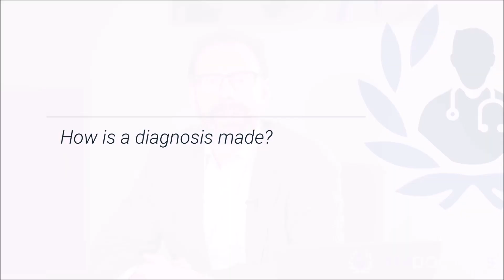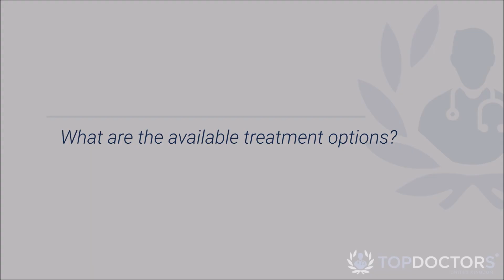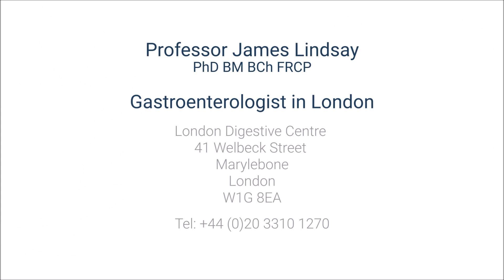What is inflammatory bowel disease (IBD), and how does it affect the body?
Inflammatory bowel disease (IBD) is a chronic condition which causes inflammation in the lining of the gut. It comprises two main conditions - ulcerative colitis and Crohn's disease.

Leading London-based consultant gastroenterologist Professor James Lindsay explains all about what causes the condition, what the symptoms are, and how it is treated and managed.

If you are concerned about IBD and would like to have a consultantion with Professor Lindsay to seek further advice, you can request an appointment via his Top Doctors profile

00:00 What is inflammatory bowel disease? How does it affect the body? What are the symptoms?
01:52 How is diagnosis made?
02:47 How serious is inflammatory bowel disease?
03:31 What are the available treatment options?
05:37 Can modifications to diet be beneficial?